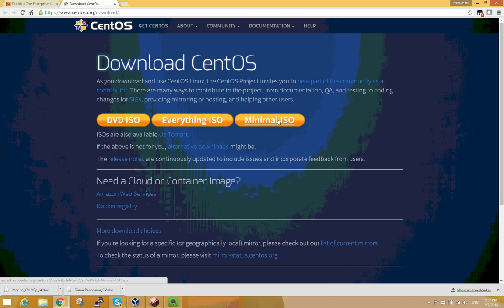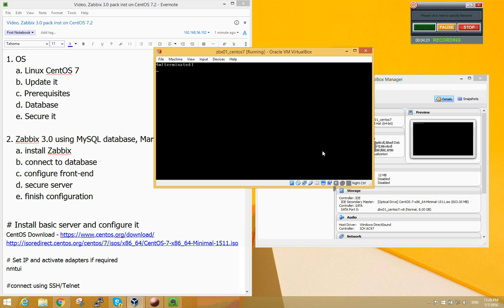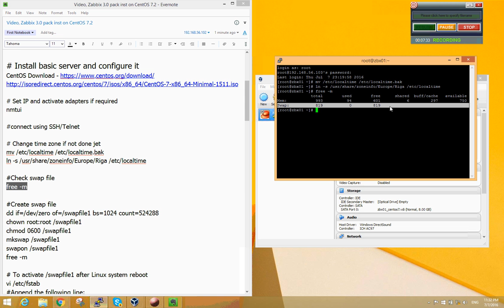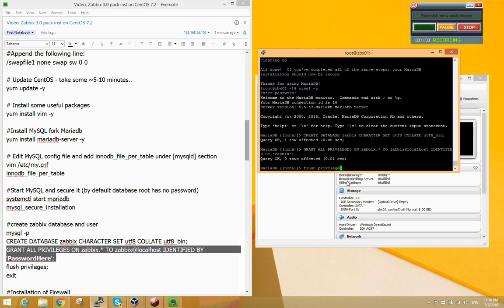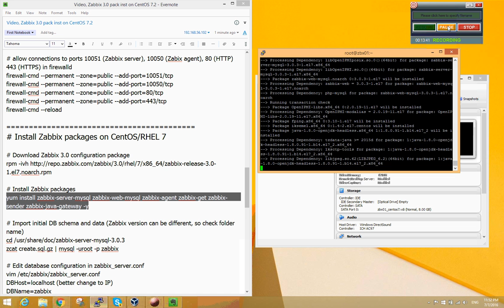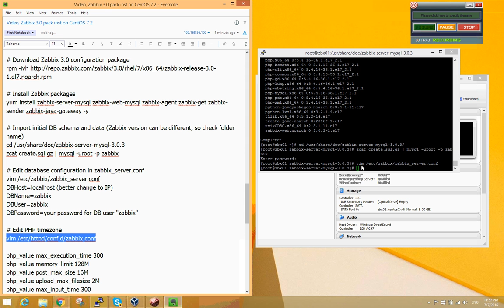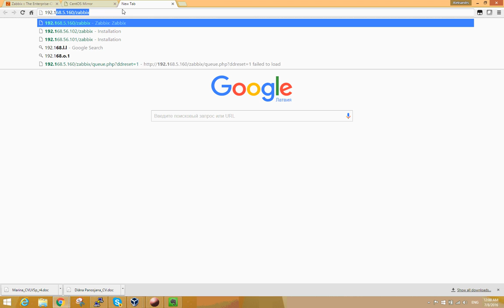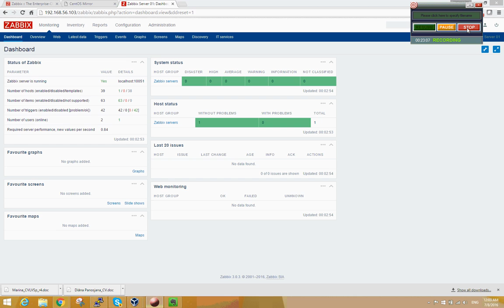ZABBIX Server v3.0 installation on CentOS7 Step-By-Step manual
1. OS
    a. Linux CentOS 7
    b. Update it
    c. Prerequisites
    d. Database
    e. Secure it

2. Zabbix 3.0 using MySQL database, MariaDB
    a. install Zabbix
    b. connect to database
    c. configure front-end
    d. secure server
    e. finish configuration

# Set IP and activate adapters if required
nmtui

connect using SSH/Telnet

# Change time zone if not done jet
mv /etc/localtime /etc/localtime.bak
ln -s /usr/share/zoneinfo/Europe/Riga /etc/localtime

Check swap file
free -m

Create swap file
dd if=/dev/zero of=/swapfile1 bs=1024 count=524288
chown root:root /swapfile1
chmod 0600 /swapfile1
mkswap /swapfile1
swapon /swapfile1
free -m

# To activate /swapfile1 after Linux system reboot
vi /etc/fstab
Append the following line
/swapfile1 none swap sw 0 0

# Update CentOS - take some ~5-10 minutes..

# Install some useful packages
yum install vim -y

Install MySQL fork Mariadb
yum install mariadb-server -y

# Edit MySQL config file and add innodb_file_per_table under [mysqld] section
vim /etc/my.cnf
innodb_file_per_table

Start MySQL and secure it (by default database root has no password)
systemctl start mariadb
mysql_secure_installation

create zabbix database and user
mysql -p
CREATE DATABASE zabbix CHARACTER SET utf8 COLLATE utf8_bin;
GRANT ALL PRIVILEGES ON zabbix.* TO zabbix@localhost IDENTIFIED BY 'PasswordHere';
flush privileges;
exit

Installation of Firewall
yum install firewalld -y
systemctl unmask firewalld
systemctl enable firewalld
systemctl start firewalld

# allow connections to ports 10051 (Zabbix server), 10050 (Zabix agent), 80 (HTTP) 443 (HTTPS) in firewalld
firewall-cmd --permanent --zone=public --add-port=10051/tcp
firewall-cmd --permanent --zone=public --add-port=10050/tcp
firewall-cmd --permanent --zone=public --add-port=80/tcp
firewall-cmd --permanent --zone=public --add-port=443/tcp
firewall-cmd --reload

# Install Zabbix packages on CentOS/RHEL 7

# Install Zabbix packages
yum install zabbix-server-mysql zabbix-web-mysql zabbix-agent zabbix-get zabbix-sender zabbix-java-gateway -y

# Import initial DB schema and data (Zabbix version can be different, so check folder name)
cd /usr/share/doc/zabbix-server-mysql-3.0.3
zcat create.sql.gz | mysql -uroot -p zabbix

# Edit database configuration in zabbix_server.conf
vim /etc/zabbix/zabbix_server.conf
DBHost=localhost (better change to IP)
DBName=zabbix
DBUser=zabbix
DBPassword=your password for DB user "zabbix"

# Edit PHP timezone
vim /etc/httpd/conf.d/zabbix.conf

php_value always_populate_raw_post_data -1
php_value date.timezone Europe/Riga

# It's necessary to uncomment the “date.timezone” setting and set the right timezone for you.

# After changing the configuration file restart the apache web server.
systemctl start httpd

# Start Zabbix server process
systemctl start zabbix-server

check the status
systemctl status zabbix-server -l

# Start Zabbix agent process.
systemctl start zabbix-agent

# Set SELinux settings - recommended, but can make trouble if not configured))
getenforce
setsebool -P httpd_can_network_connect=1
setsebool -P httpd_can_connect_zabbix=1
setsebool -P zabbix_can_network=1

getsebool -a | grep zabbix
getsebool -a | grep httpd_can_network_connect

# Add all Zabbix services to server startup
systemctl list-unit-files

systemctl enable zabbix-server.service
systemctl enable zabbix-agent.service
systemctl enable zabbix-java-gateway.service
systemctl enable httpd.service
systemctl enable mariadb

to finish setup
Server name: name of Zabbix server instance (will see it in the right up corner, under logout) Example: zbx_prod01, zbx_test01, zbx3.0.centos7 etc.

Default user: Admin
password: zabbix

/etc/zabbix/web/zabbix.conf.php

Br, Alexander